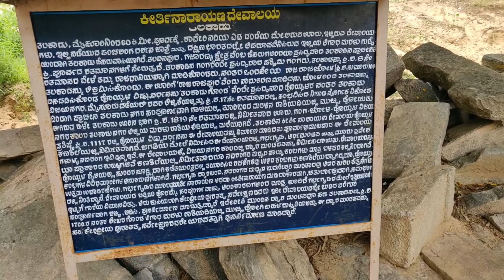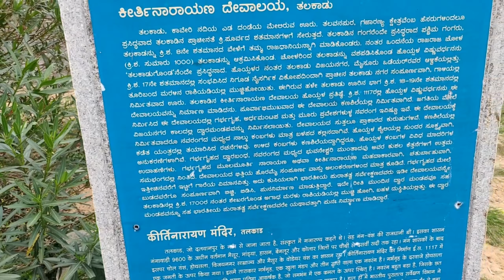ತಲಕಾಡು Talakadu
Dakshina Kashi Thalakadu
Exploring talakadu with history